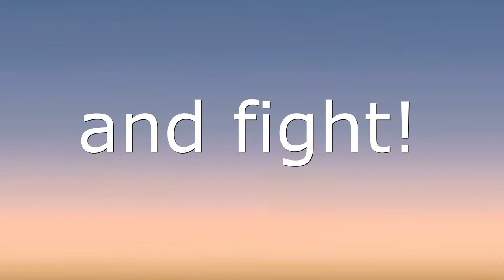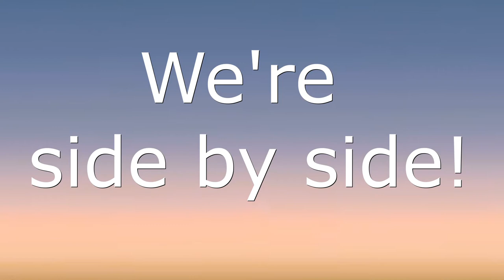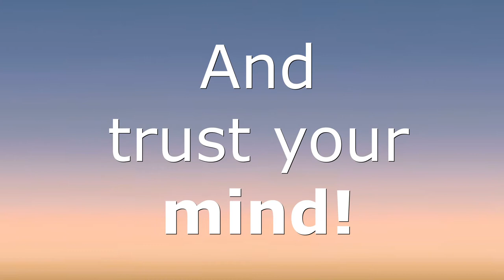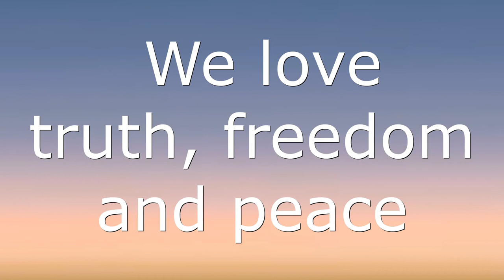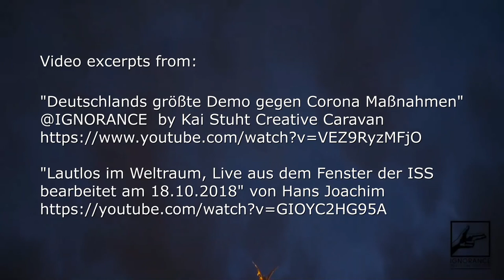Side By Side // Song for democracy, Freedom of speech, Peace, corona song, for right and justice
This song was made for you and me and everyone worldwide. We do need each other particulary in these times. We must go together as one - side by side!
Joachim